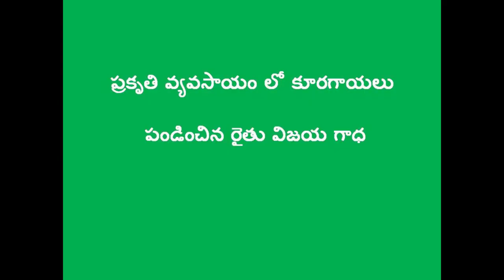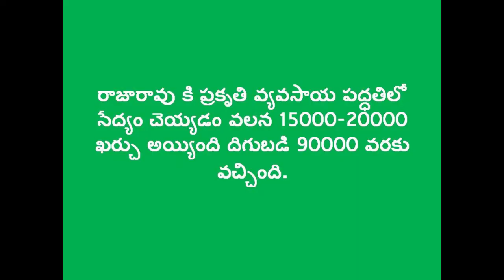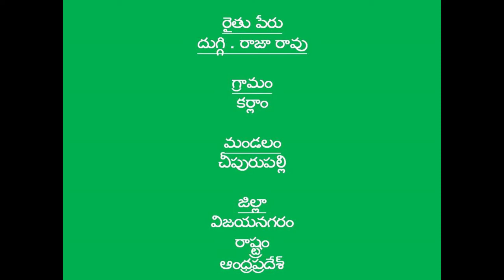Natural Farming Method Vegetable Cultivation _ Vizianagaram